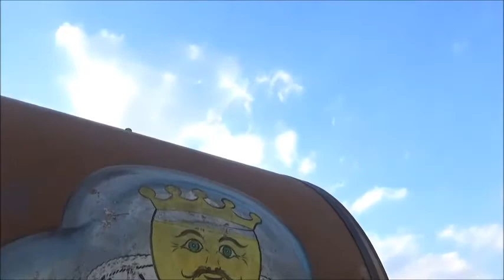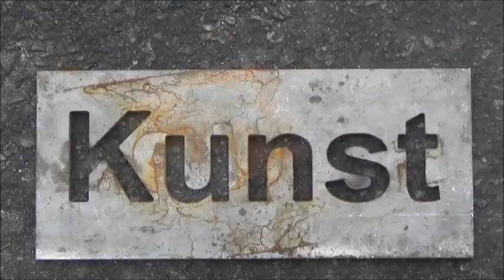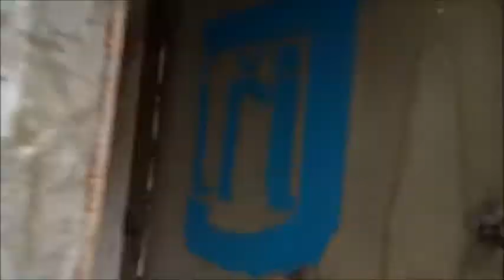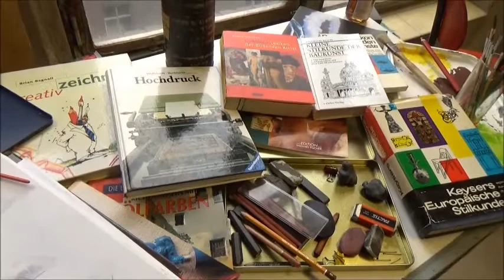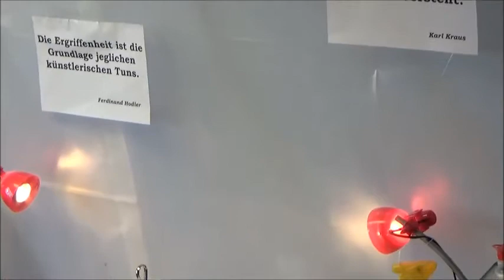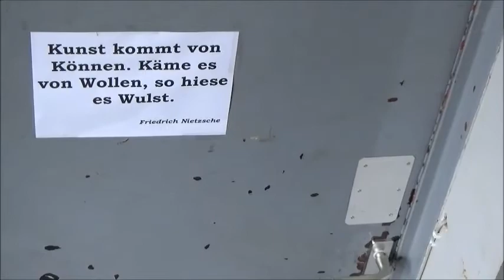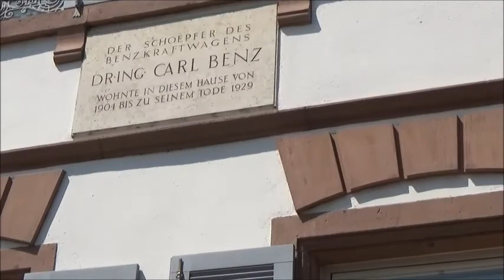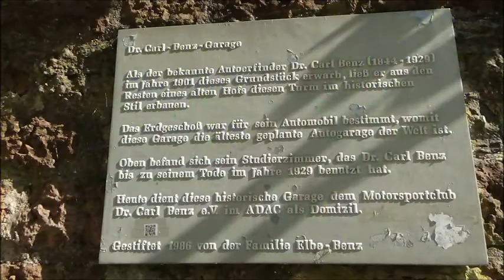Das ist alles von der Kunstfreiheit gedeckt. Der Maler Georg Jiri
Reflexion zur Rolle der Kunst am Standort Mannheim

Mehr über Georg Jiri Platzer:
Aus einer handwerklich technischen Berufslaufbahn heraus
professionalisierte sich Georg Jiri ab 2005 im Bereich der experimentellen Kunst, Installation und Malerei.
Bis 2007 arbeitete er in Darmstadt wo er ein Atelier nahe des Darmstädter Herrngartens betrieb.
2007 zog er nach Mannheim, begann ein Studium der bildenden Kunst und beendete dies 2012 mit Erfolg.
In seinen Installativen Arbeiten befasst sich Jiri mit den Beziehungen des Menschen den Umbrüchen und Veränderungen durch Technisierung und Globalisierung.
Auch in der Malerei ist der Hauptgegenstand der Künstlerischen Betrachtung der Mensch und sein Umfeld.
Neben der klassischen Portraitmalerei ist hierbei das derzeitige Hauptwerk der Genremalerei und dem Sittengemälde gewidmet, die er mit modernen malerischen Mitteln wiederbelebt und ins 21 Jahrhundert transformiert.
Seit 2002 immer wieder Ausstellungsbeteiligungen
Seit 2005 Einzelausstellungen.
Werke befinden sich in Privatbesitz und Privatsammlungen.

Kapitel
00:00 Intro. Ideenunternehmer.net
04:10 Kapitel 1. Das Bild an sich
11:30 Kapitel 2. Künstler werden
16:15 Kapitel 3. Die Konsequenzen
30:00 Kapitel 4. Der Kunstmarkt
33:46 Kapitel 5. Die Eigenverantwortung der Künstler
38:40 Kapitel 6. Im Garten des Erfinders. Karl Benz

Vita / Lebenslauf:
Georg Jiri Platzer, geb. am 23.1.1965 in Falkenau/Eger(Tschechien).
Lebt und arbeitet in Bad Kreuznach und Mannheim

Künstlerisch-technische Umsetzungen für nachfolgende Projekte und Künstler:

King Kong Contemporary Art Projekt Mannheim
Art Scout One Mannheim,
Kommunale Galerie Viernheim
Einraumhaus Mannheim,
FB19 Wirtsch.u.Kulturbüro der Stadt Mannheim, ,
Thomas Rentmeister Projekt Weissenseelen
Philipp Morlock Stahlskulpturen, Ein Raum Haus Mannheim,
Div, Ausstellungsbauten.
Myriam Holme,
Immanuel Eiselstein,.Stahlskulpturen

Künstlerische Ausbildung:

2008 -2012 Freie bildende Kunst FKA Mannheim bei Barbara Hindahl, Rolf Viva und Manfred Graf
2003 –2005 Malerei und Zeichnung bei HPS Kahlenberg

Tätigkeiten in nachfolgenden Bereichen:

Werkzeugmechaniker
Industriemechaniker.
Schweißer E-Hand, Mig-Mag, Wig.
International welding specialist
Metallbauer-Meister Fachrichtung Konstruktionstechnik (Handwerk)
Alte Schmiede-Techniken Fachschule Denkmalschutz Fulda
Praktische Pädagogik
Ausbilder Metallbauer, Metallbearbeiter
Fachlehrer Holztechnik, Metalltechnik, kreatives Gestalten.
Dozent Zeichnen, Portrait, klassische Öl-Mal-Techniken.
Fachlehrer mit Sonderpädagogischen Förderschwerpunkt.

Dozent für Buchillustration, kreatives Gestalten
und Illustration am PC.